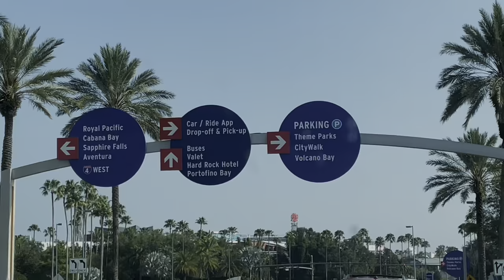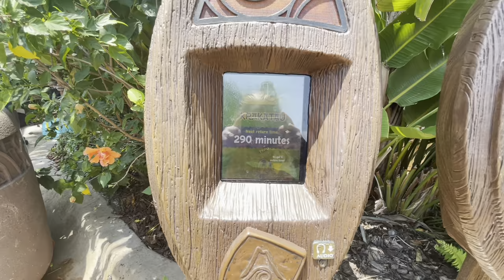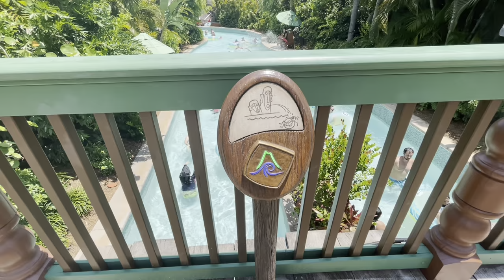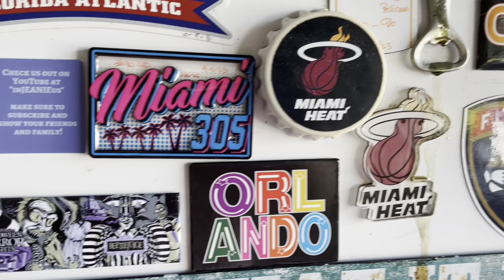A day at Volcano Bay! - Summer 2023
We had a lot of fun making this video, and considering how hot it is this time of year in Florida we definitely made the most of our visit! Also if you’re interested, we have a video on Acquatica. Make sure to check it out too!